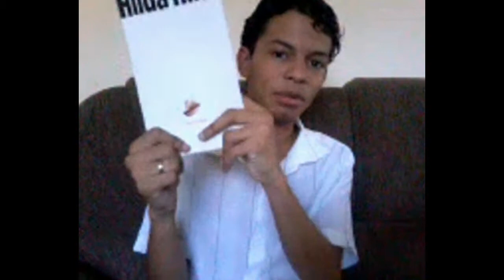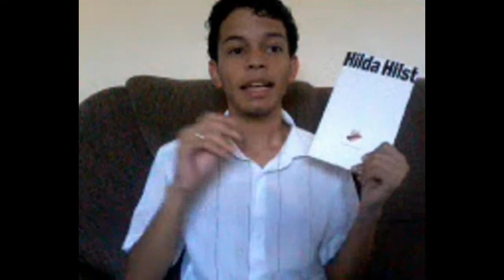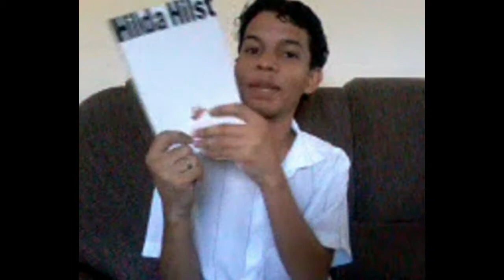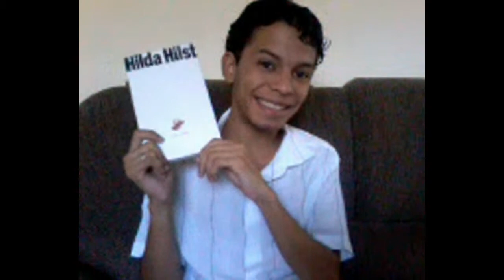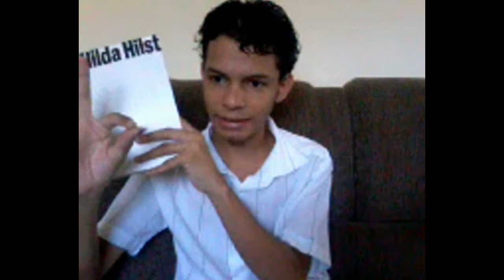Resenhando: Fluxo-Floema (Hilda Hilst)